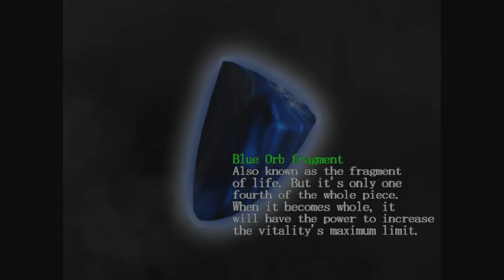Best Friends Play Devil May Cry HD (Part 7)